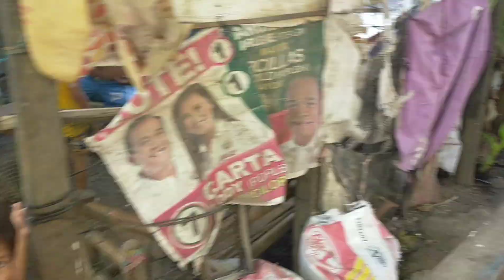pasyal sa BUKID muntik pa ako nakagat Ng aso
pasyal sa BUKID muntikan pang nakagat Ng also.

please support my YouTube channel guy

thank you sa mga nanonood.
godbless sa lahat